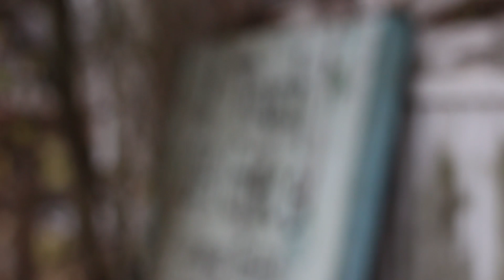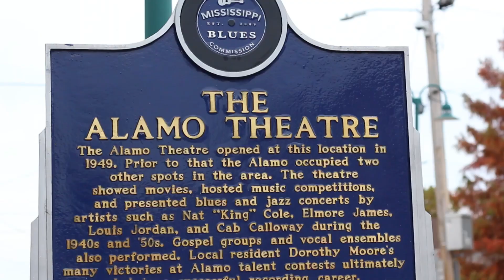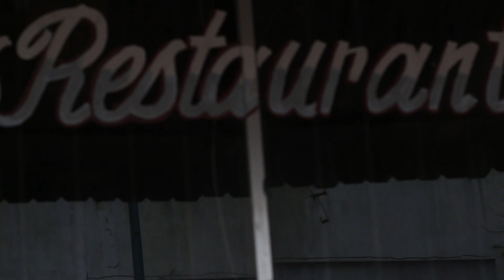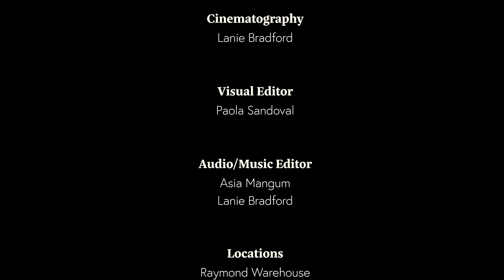Standing Ghosts - Short Student Film (USM)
The environmental impact of dumping has challenged Mississippi's ability to move forward. Abandoned buildings and empty cities have led to littering and vandalism; resulting in the progressive deterioration of cultural and historical places. However, repurposing these structures may bring much need revitalization to these struggling communities.

Directed By: Paola Sandoval, Asia Mangum, and Lanie Bradford
An Environmental Documentary Short Film
In Association with the University of Southern Mississippi - 2022